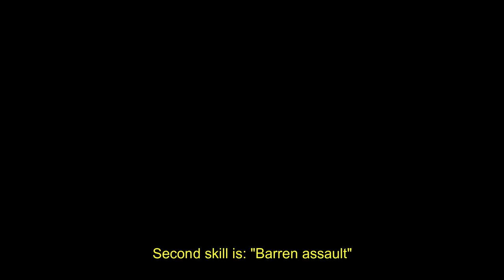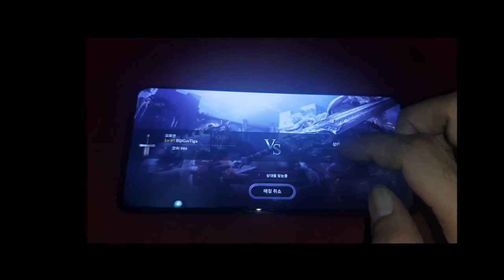Hashashin Brain Dead Combo Guide, Win PvP with only 4 skills - Black Desert Mobile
This PvP experiment was done using Hashashin class at Korean version.
In global version, things might be different.

Music in the video:
Arp bounce
X ray vision
all taken from youtube library